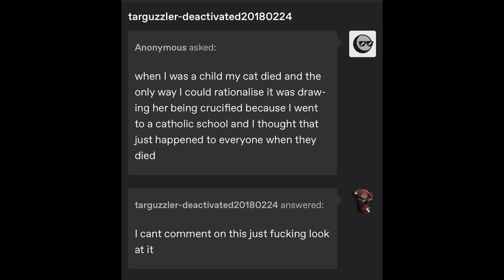high effort content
hello i did a funny thing. unfortunately, the original user who posted this deactivated 5 years ago at the time of posting, but the link that i got this post from (bc it's still circulating) can be found

Original Post by: targuzzler. Screenshot taken by me.
Voice: Me
Music: Welcome To The Black Parade by My Chemical Romance. I used an instrumental version for this video and this can be found Instrumental uploaded by joey #2.